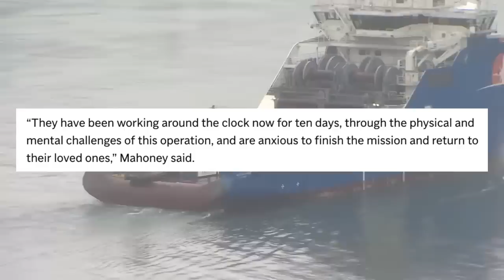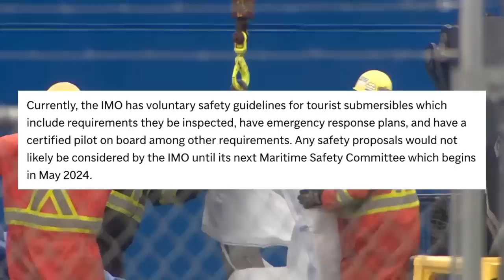Human Remains Recovered From OceanGate Wreckage